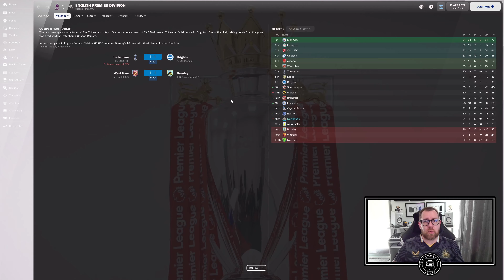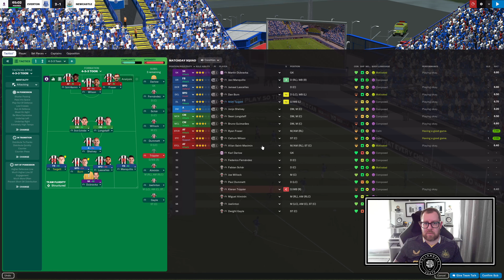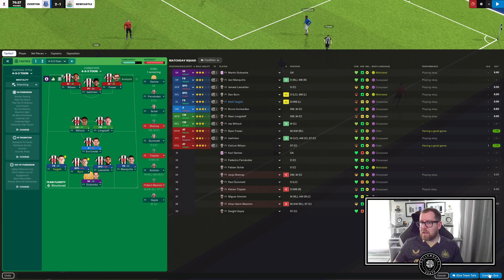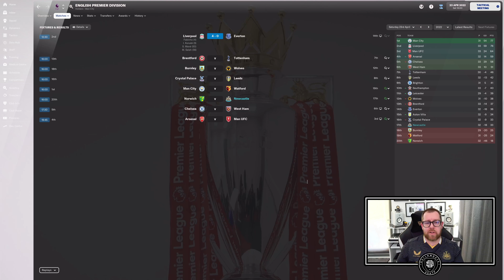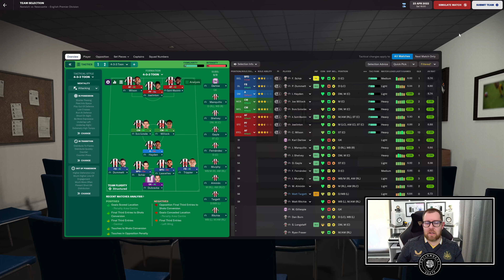FOOTBALL MANAGER | SURVIVOR SERIES | Episode 8 - Bump in the road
Scott returns with episode 8 of Football Manager - Survivor Series.

Games against Everton and Norwich in 2 bottom of the table must wins. How did we get on? Find out in this episode.

Timestamps
00:00 - Intro
01:57 Overview
06:06 - Pre Game Everton
06:44 - Match - Everton First Half
10:42 - Match - Everton Second Half
14:44 - Match - Everton Full Time
16:13 - Pre Game - Norwich
17:40 - Match - Norwich First Half
19:31 - Match - Norwich Second Half
23:07 - Match - Norwich Full Time
23:32 - Summary
24:28 - Outro

PT4YOU